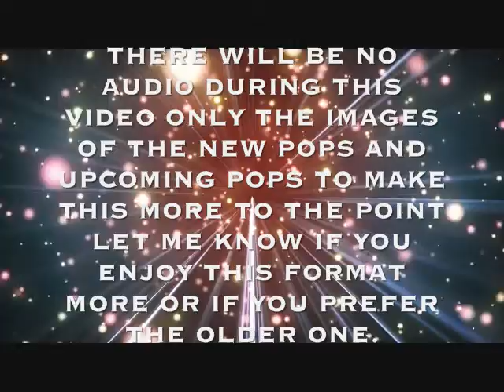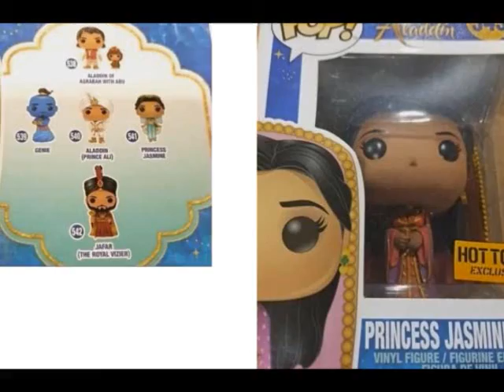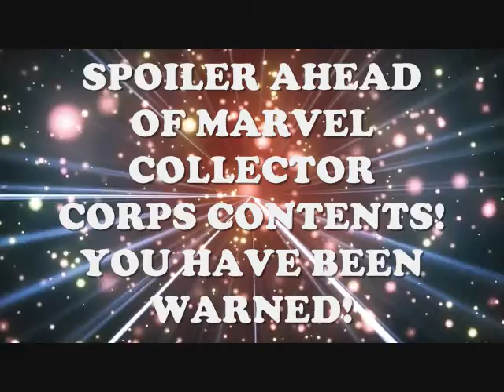BRIEF FUNKO POP NEWS MARCH 24, 2019| SpironpoolMA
BRIEF FUNKO POP NEWS MARCH 24, 2019 BY SpironpoolMA
The latest Funko Pop news to date with some of the most popular Pop's at the moment out there.
To send lpostcards, souvenirs, poster, fan mail, gifts etc...send to the following address:
Angel Alejandro
hc 65 bzn 6326
Patillas, PR 00723
Puerto Rico